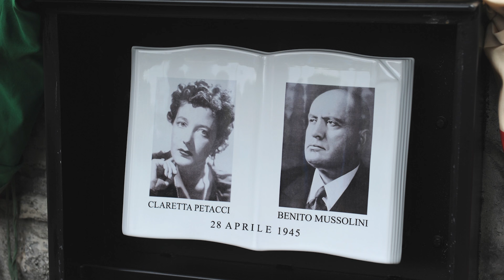Famous Men Who Were With Their Mistresses When They Died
Executed next to a mistress and a daughter arranging affairs. This isn’t drama tv. The secret’s now out! These are famous men and their last moments with their lover.

Félix Faure | 0:00
Franklin D. Roosevelt | 0:56
Bruce Lee | 2:02
Nelson Rockefeller | 3:02
Edward VII | 4:09
Benito Mussolini | 5:09
Pope John XII | 6:02
F. Scott Fitzgerald | 7:01
Charles Dickens | 8:00
Rudolf, Crown Prince of Austria | 9:09